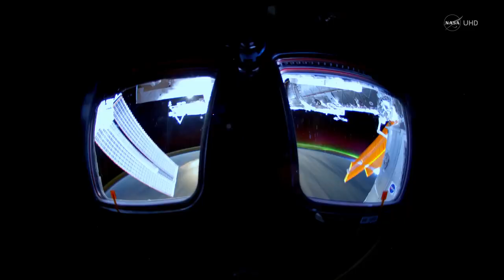Stunning Aurora Borealis from Space in Ultra High Definition 4K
NASA Television’s newest offering, NASA TV UHD, brings ultra-high definition video to a new level with the kind of imagery only the world’s leader in space exploration could provide. Harmonic produced this show exclusively for NASA TV UHD, using time-lapses shot from the International Space Station, showing both the Aurora Borealis and Aurora Australis phenomena that occur when electrically charged electrons and protons in the Earth's magnetic field collide with neutral atoms in the upper atmosphere.